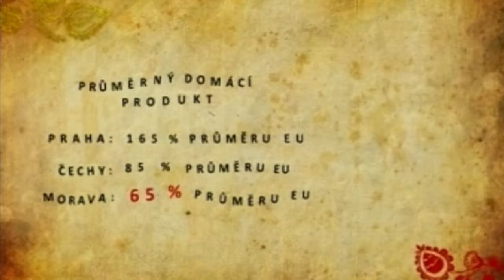Evropské volby 2009 — #16 Moravané — spot č. 2 („hážu na to kakáč“)